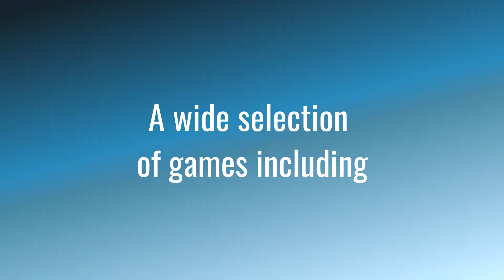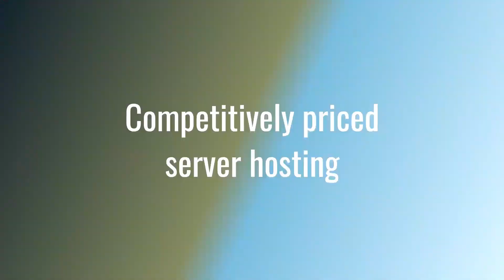Rigs of Rods - Excuses Aren't Adding Up (6/9/20)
Bloom PM Routes (6/9/20)